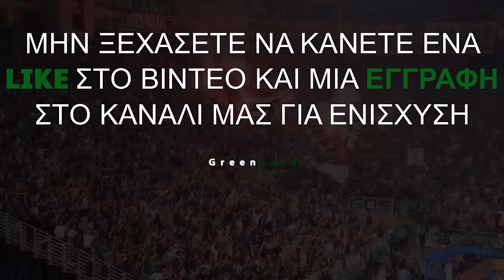Δηλώσεις Εργκίν Αταμάν | Παναθηναϊκός - Αναντολού Εφές 83-76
☘️Μείνετε ενημερωμένοι για ό,τι αφορά την ομάδα μας. Νέα βίντεο με στιγμιότυπα αγώνων, μεταγραφών και παικτών του Παναθηναϊκού έρχονται.

@GreenLord13      (Βασικό)
@greenlord_    (Δεύτερο)